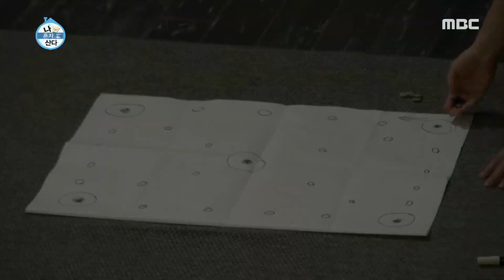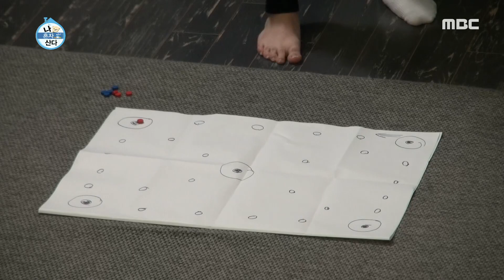[나 혼자 산다] 남배우들의 스펙타클 윷놀이! 송승헌이 만든 특별한 룰? 20200508